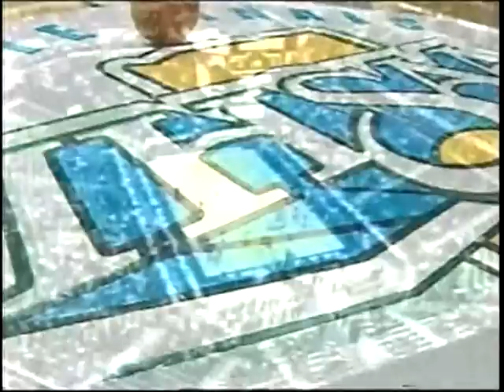2011 IHSAA Class 3A State Championship: Washington 61 Culver Academies 46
Washington continued its dominance in Class 3A, defeating Culver Academies 61-46 to collect its second consecutive state championship and fourth since 2005.

Nine seconds into the game, Cody Zeller provided a glimpse of things to come when he drove the baseline for a three-point play. Zeller, playing on his third state championship team with the Hatchets, went on to record 20 points and 18 rebounds. Zeller's older brothers, Luke (2005) and Tyler (2008), also led Washington to state titles.

The list of milestones for Washington didn't end there. It was the Hatchets' seventh overall state championship, tying them with Marion for second on the all-time list. Muncie Central owns the state record of eight titles.

Also, coach Gene Miiller, who has led Washington to its last three state titles, became the ninth coach in Indiana history with three or more championships.  The Hatchets, ranked No. 1 by the Associated Press, finished 24-4.

Washington used an 18-2 run to open a 13-point lead late in the second quarter. The Hatchets shot 73 percent (8-of-11) to Culver's 27 percent (3-of-11) in the quarter. Washington's shooting cooled in the second half, but the Hatchets extended their lead to 16 points in the fourth quarter by relying on their 38-21 rebounding edge in the game.

Dylan Ervin totaled 18 points and six rebounds for Washington, and Anthony Curtis had 10 points and four assists.

Coach Mark Galloway's unranked Culver team was playing in its first state championship game after winning the school’s first sectional three weeks ago. Jermaine Myers led the Eagles with 17 points. Juwan  Brescacin scored 12, and Chier Ajou added 10 points. The Eagles finished 19-7.

Following the game, members of the IHSAA Executive Committee named Cody Zeller of Washington High School as the winner of the Arthur L. Trester Mental Attitude Award in Class 3A Boys Basketball.